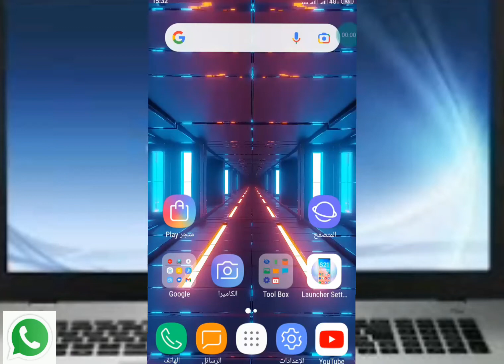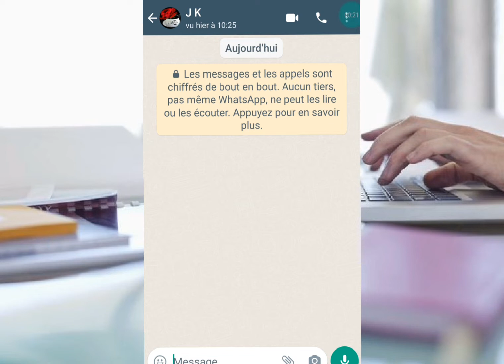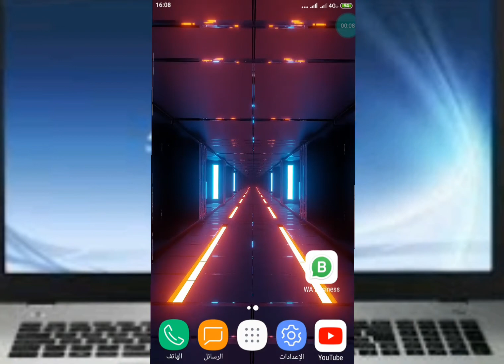مميزات رهيبة وترجمة فورية لجميع رسائل الواتس